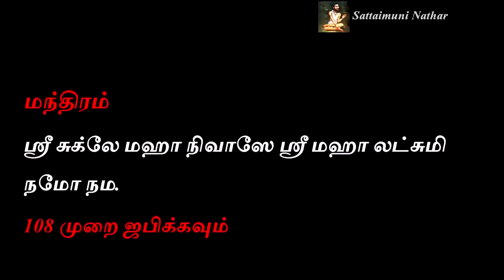108 முறை இந்த மந்திரம் சொன்னால் கோடீஸ்வர யோகம் உண்டாகும் | Sattaimuni Nathar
108 முறை இந்த மந்திரம் சொன்னால் கோடீஸ்வர யோகம் உண்டாகும் | Sattaimuni Nathar

Channel Link